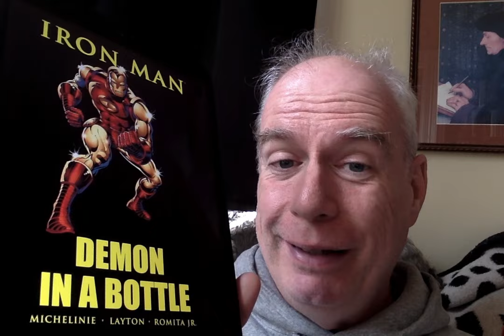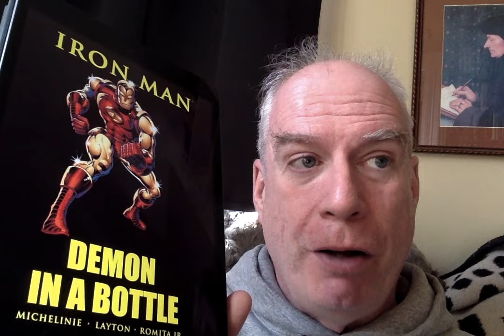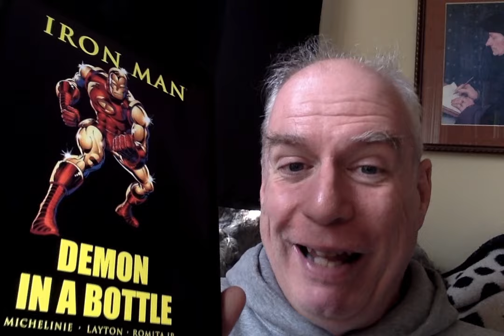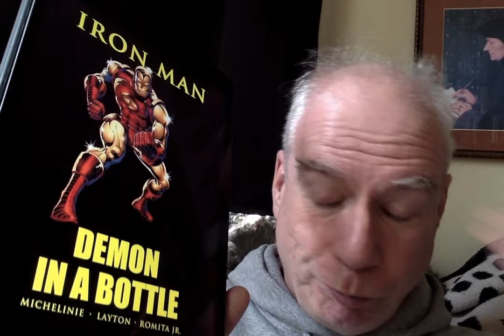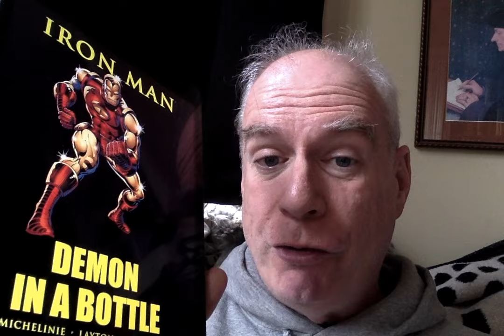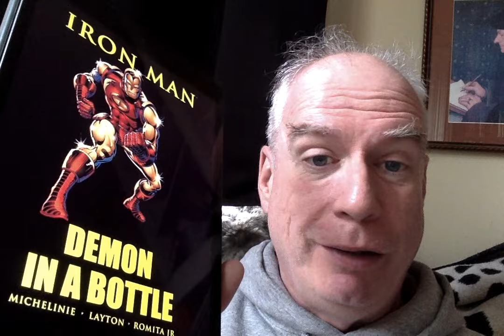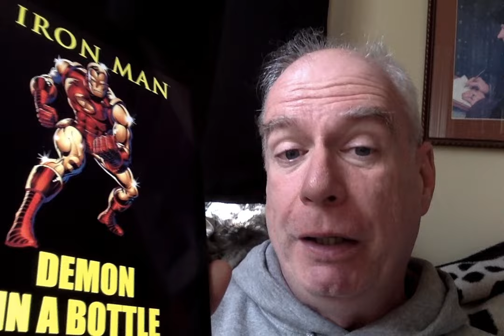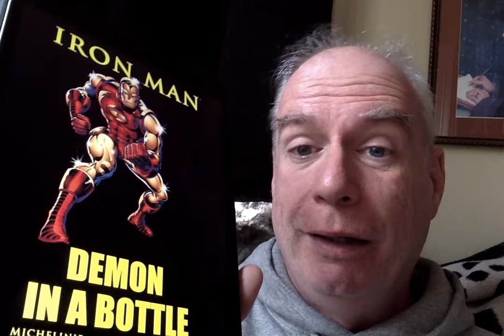Epic Comic Book Wednesday: Iron Man - Demon in a Bottle!